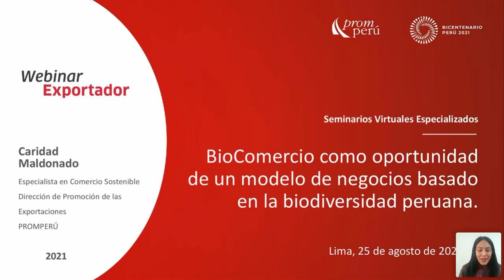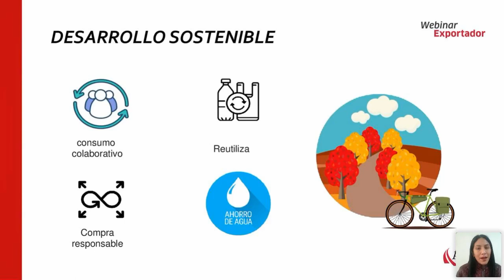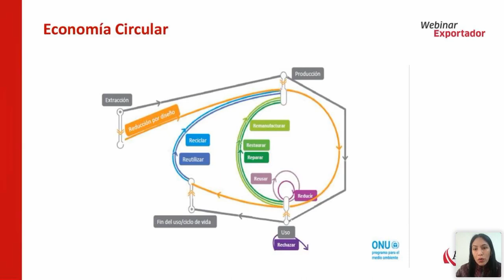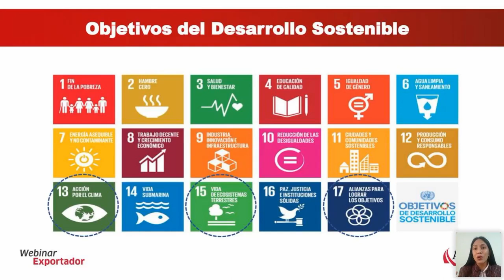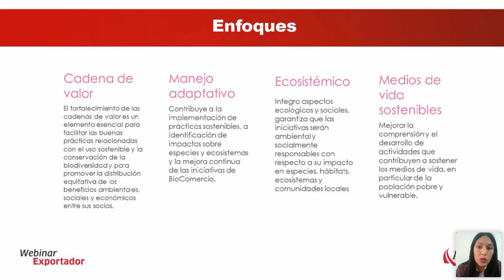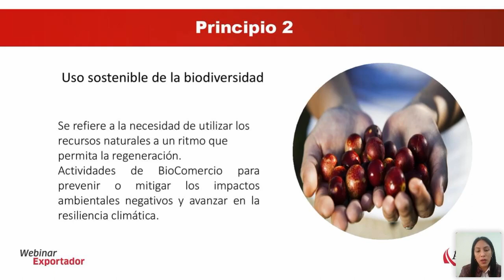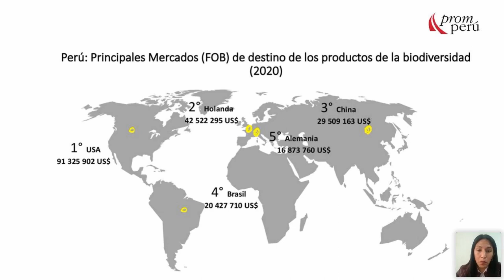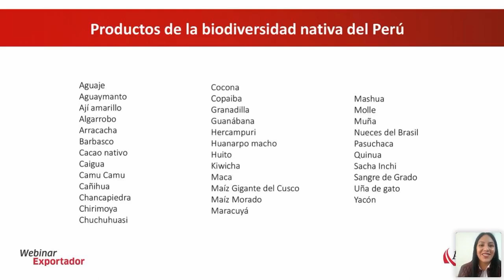Biocomercio: Oportunidad de negocios basado en la biodiversidad peruana. [25 de agosto de 2021]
MALDONADO, Caridad.